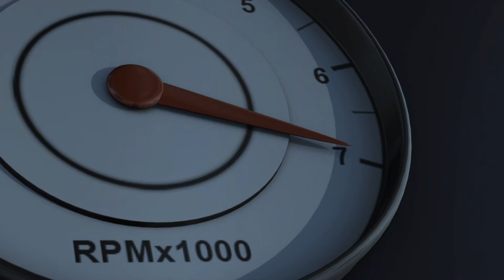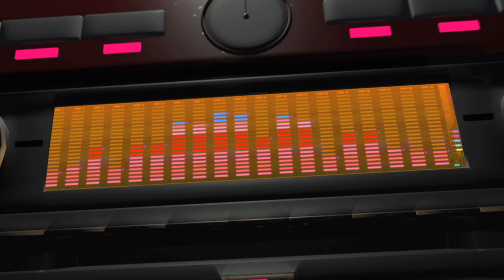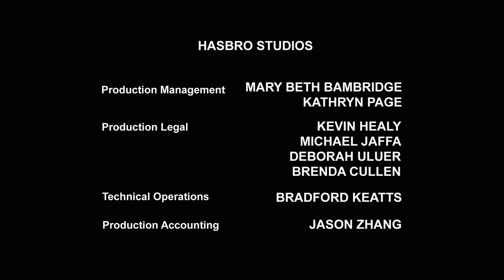Transformers: Prime | S01 E11 | कार्टून | Hindi Kahaniya | Cartoons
साइबरवर्स पात्रों से मिलें:

 The Autobots:
Autobot medic
Communications Shockwave
Operations Deadlock